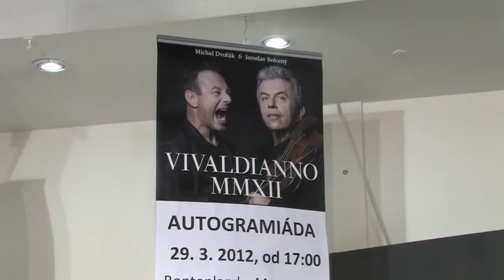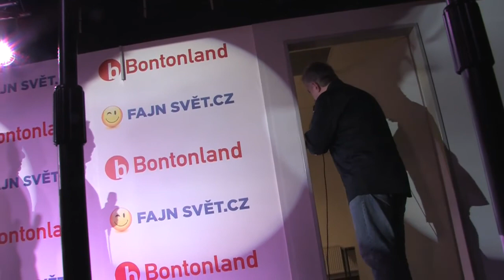29.03.2012 Vivaldianno MMXII - nové CD a koncertní turné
Jaroslav Svěcený & Michal Dvořák
Bontonland

Koncertní turné Vivaldianno 2012 :

8.4. Smiřice           Smiřické svátky hudby -- Zámecká kaple 15:00, 19:00
1.5. Třebíč Divadelní sál Pasáž 19:00
2.5. Trutnov UFFO 20:00
3.5. Jihlava DKO Jihlava 19:00
4.5. Zlín Velké kino Zlín 20:00
10.5. Ústí nad Orlicí Roškotovo divadlo 19:00
21.5. Ostrava DKMO Ostrava 20:00
22.5. Olomouc Kino Metropol 20:00
23.5. Brno Bobycentrum 20:00
30.5. Hradec Králové Aldis 20:00
31.5. Plzeň Velká synagoga 20.00
8.6. České Budějovice DK Metropol 20:00
14.6. Praha Hudební divadlo Karlín 20:00
20.6. Hradec nad Moravicí Zámek u Hradce nad Moravicí 20:00
18.8. Bílina KC Kaskáda -- Letní amfiteátr 20:00